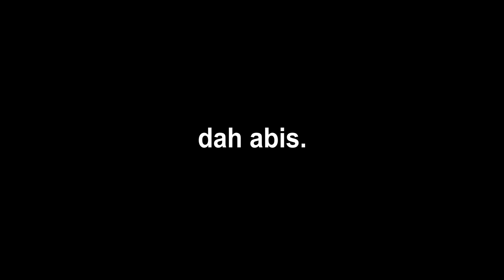Pak Amir disunat lagi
dayat yang belum sunat memutuskan untuk berani sunat. refi sebagai sahabatnya memberikan latihan untuk dayat agar kuat disunat.

find us :
DAYAT